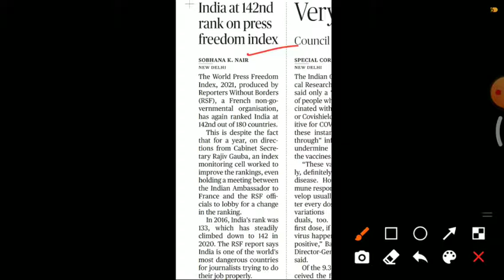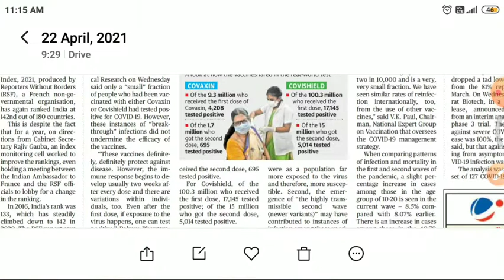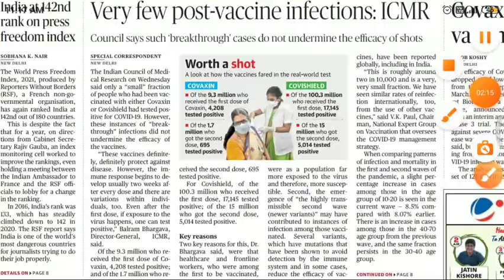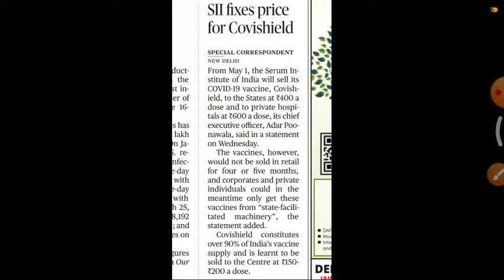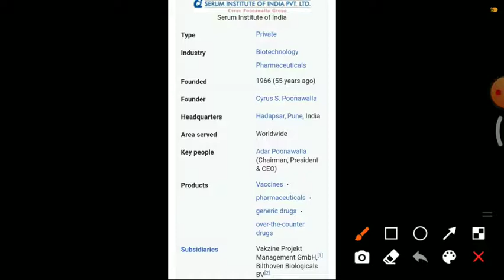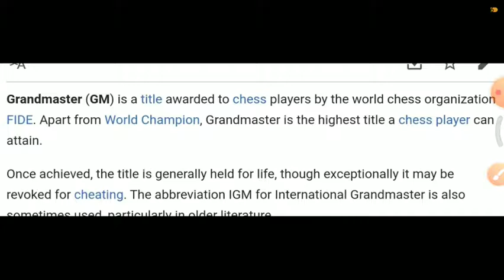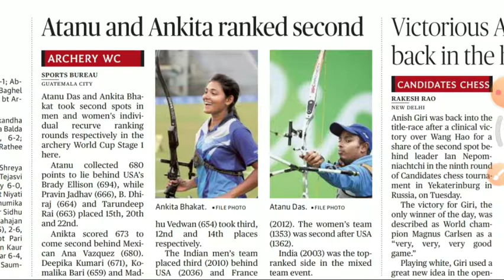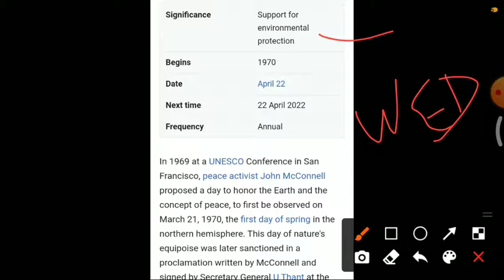The Hindu important Current affairs| 23 April |by Kishan Rathod| important Gk questions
23 april current of year 2021 in this session we discuss 22 April 2021 current affairs in our daily CA (current affair) so from various sources like the Hindu, economic Times, business standard, news on AIR ,DD news, PIB, PTI, etc.

The Hindu
23 april current affairs,
0 April current affairs,
1 January current affairs,
2 January current affairs,
3 January current affairs,
4 January current affairs,
5 January current affairs,
6 January current affairs